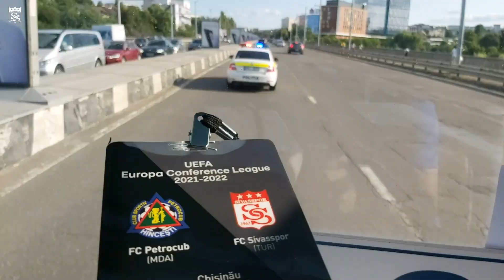Yiğidolar Petrocub Karşısında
📺 UEFA Avrupa Konferans Ligi 2. ön eleme turunda Petrocub ile karşılaşacak Demir Grup Sivasspor'umuz, Zimbru Stadyumu'na geldi.